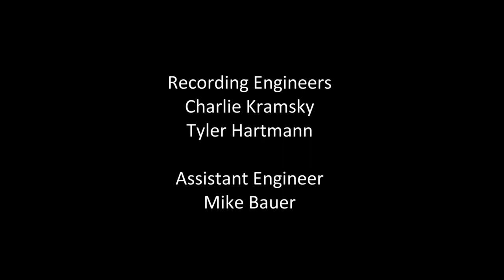Jane Monheit - The Heart Of The Matter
Behind the scenes, making The Heart of the Matter